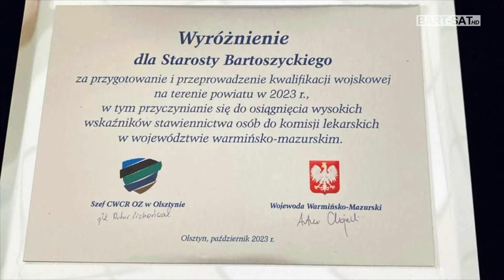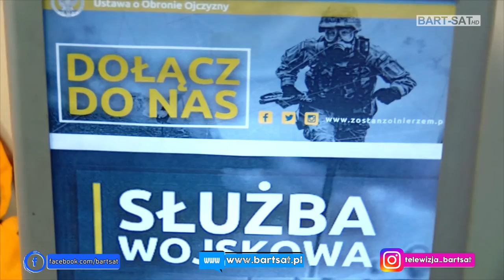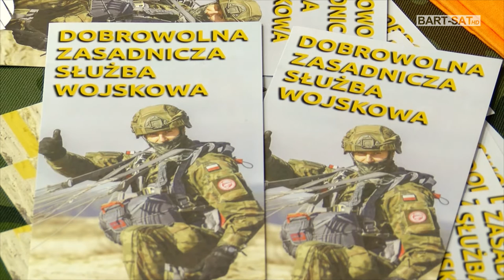W oczekiwaniu na kategorię zdolności🪖🫡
Jak co roku w pierwszym kwartale przeprowadzana jest kwalifikacja wojskowa. W powiecie bartoszyckim rozpoczęła się ona 5. lutego i potrwa do 20. lutego, przy czym każdego dnia kwalifikacją objęci są mieszkańcy poszczególnych gmin.
W tym roku zawiadomienie o stawieniu się na kwalifikację wojskową w naszym powiecie otrzymało ponad 300 osób, są to głównie mężczyźni z rocznika 2005, oraz 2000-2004 którzy do tej pory nie mają określonej kategorii zdolności do czynnej służby wojskowej.
W grupie objętej kwalifikacją jest blisko 30. kobiet, posiadających przydatne dla wojska kwalifikacje, w tym ukończone studia o profilu medycznym. Przypominamy, że proces kwalifikacji, który kończy się wydaną decyzją określającą kategorię zdolności wojskowej, ma stałe podstawowe etapy: od momentu ewidencji, wypełnieniu ankiety, rozmowy z psychologiem, po komisję lekarską.
Stawiennictwo na kwalifikację jest obowiązkowe, ale sama decyzja o przyznaniu kategorii zdolności nie obliguje do odbycia służby wojskowej, choć bardzo często jest pierwszym krokiem do rozpoczęcia dobrowolnej służby wojskowej 🪖🫡